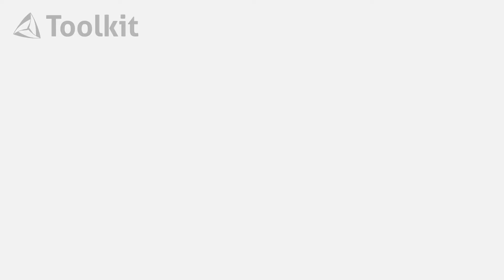Toolkit - .NET C# PDF API Library with Powerful DLLs for PDF Manipulation for Developers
- Toolkit is a powerful PDF generator and manipulator that can help you accomplish virtually any PDF-related task. Offering a flexible .NET-native API, Toolkit is easy to deploy and manage, enabling you to get your PDF solution up and running in no time. Unlike desktop PDF products, the server-side software affords you the control to centralize PDF settings support business standards and eliminate end-user intervention and per-user costs.

Key Features:
- Generate PDF on-the-fly or manipulate existing PDF
- Secure PDF AES 256-bit PDF encryption, password protection, and digital signatures
- Create, fill, and extract data from PDF form fields
- Merge, split, and stitch PDFs
- Stamp text, images, or watermarks on PDF pages
- Dynamically generate over 20 standard barcode types